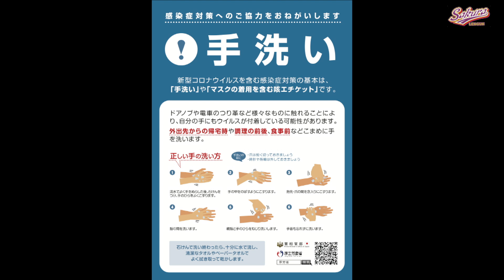【少年野球】20220424西本幸雄杯大会西志津クラブVS千葉ヤンキース